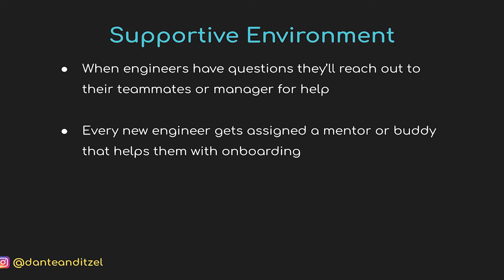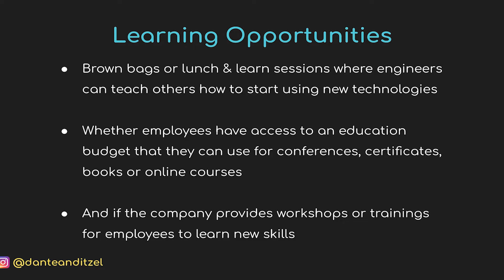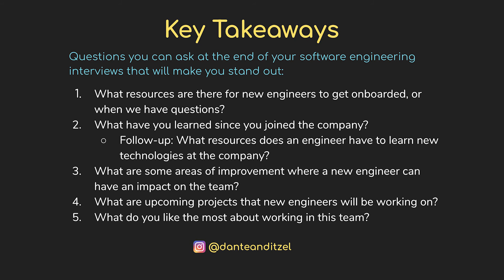Questions to ask during a Software Engineering Interview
Itzel covers 5 good questions you can ask at the end of your software engineering interviews 👩🏽‍💻 to end your interviews confidently.

We hope you enjoy and learn something new!

📹 Timestamps:
1:27 What do interviewers look for in the questions you ask?
2:38 Question #1
3:20 Question #2
4:32 Question #3
5:20 Question #4
5:45 Question #5
6:45 Key Takeaways
6:50 Bonus Questions

If you know of any other great questions to ask at the end of interviews, please share them down below.

If you have any questions or ideas for future videos, please let us know as well.

🙏🏽 Help us help more people by spreading the word!

♥️ A Note from Us
Our hope is that you don't compare yourself to anyone else's journey, we all come from different backgrounds, have different experiences, resources, and opportunities in our lives. Everyone's life path is different and you are right where you are supposed to be. We each reach our dreams at different times, and that is okay. By no means do we have it all figured out, but we are trying to help in any way we can to uplift others and share the knowledge that we've gained in our lives and careers. We are rooting for you every step of the way and we are here to help in any way we can.

With Gratitude,
Dante and Itzel